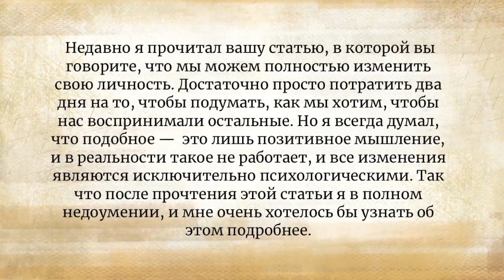Можно ли сменить личность?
Сменить личность, будто одежду? Легко! В этом видео Садхгуру делится с нами предельно простым взглядом на эту неразрешимую проблему.